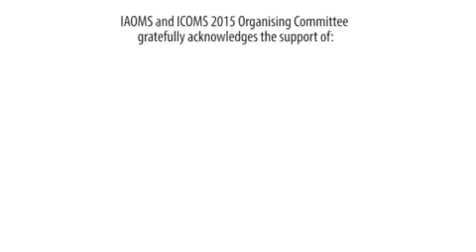ICOMS 2015 Wineries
Join colleagues from across the world for the latest in oral and maxillofacial surgery at the 22nd International Conference of Oral and Maxillofacial Surgery to be held in Melbourne, Australia from October 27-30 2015.